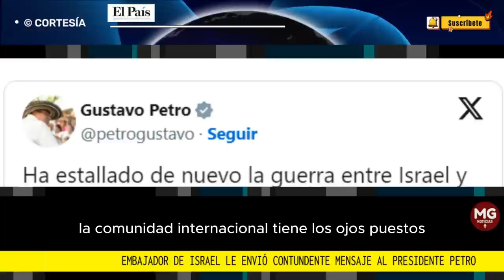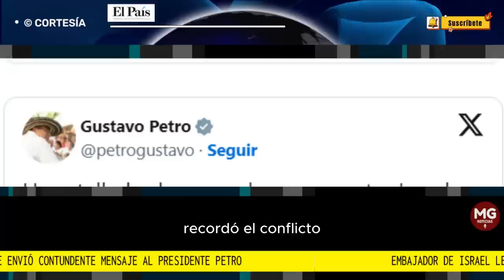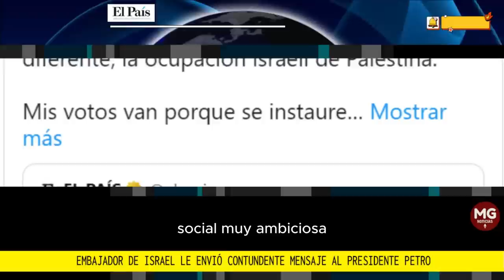⛔ EMBAJADOR DE ISRAEL LE ENVIÓ CONTUNDENTE MENSAJE A GUSTAVO PETRO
En diálogo con SEMANA, Dagan pidió al Gobierno colombiano elevar su voz...
FUENTE EL PAÍS DE CALI, SEMANA